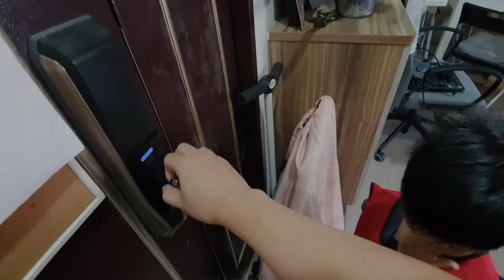咚咚第一天上幼兒園，發現媽媽刻意冷淡，因為她在這裡是老師｜咚3y7m13d 桐10y4m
咚咚第一天上幼兒園，發現媽媽刻意冷淡，
因為她在這裡是老師，在這裡看到媽媽只能叫老師，不能叫媽媽。
媽媽要把咚咚當作一般初見面的孩子，內心一定也很不容易。

時光飛逝，最近我看到一個說法讓我很有感觸，
孩子和我們的相處時間是有期限的，
每天都在倒數，
有時候我會跳脫出來，想像自己是從未來坐時光機回來，
我們那時代的孩子已經20幾歲離開家了，
看看現在的孩子還小的樣子，
會讓自己更珍惜他們，
未來的我們會說，現在是我們生命中最幸福的一段時光，只是我們當時不知道。

拍攝工具:
Samsung S10+
GoPro Hero 8
SONY RX100M5A
剪輯工具:
iMovie
final cut pro